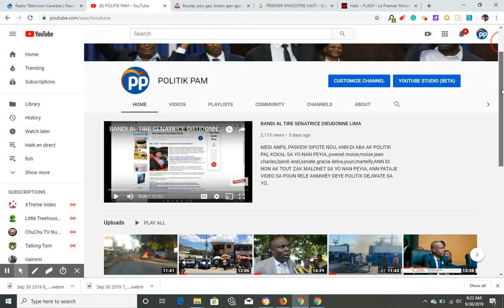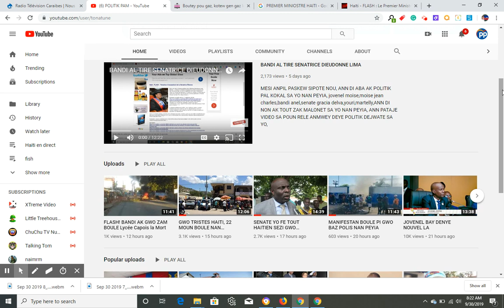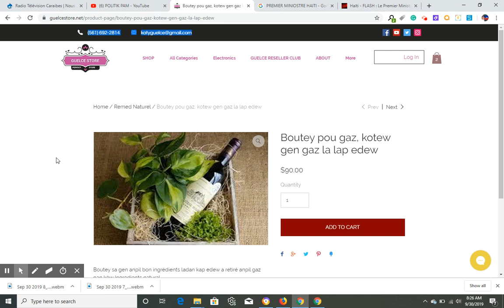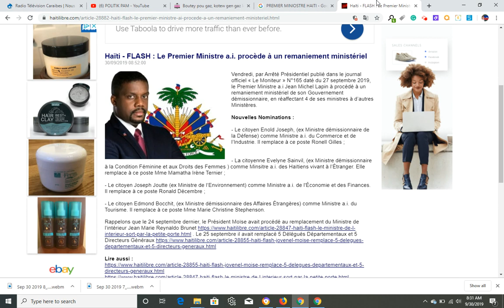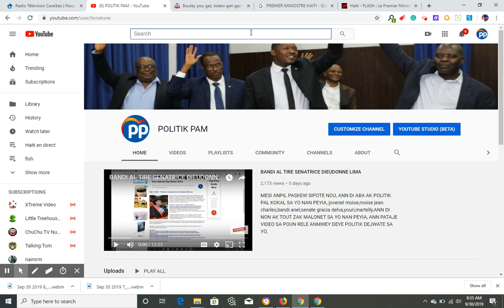DEMISYON JOVENEL, PREMYE MINIS LA REAJI